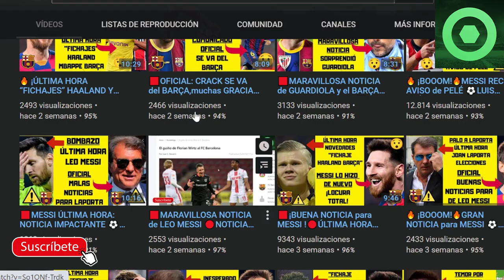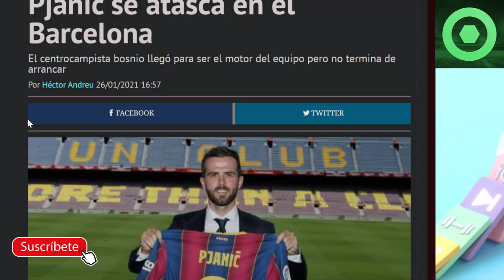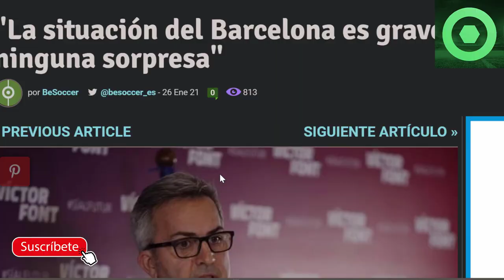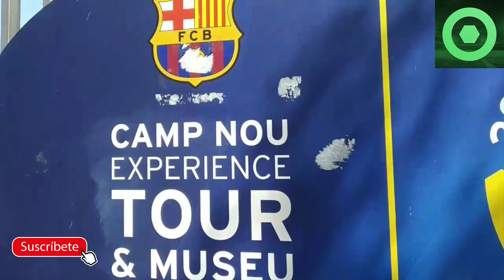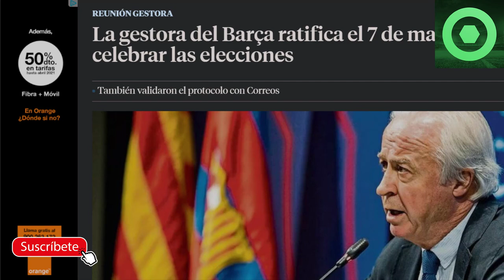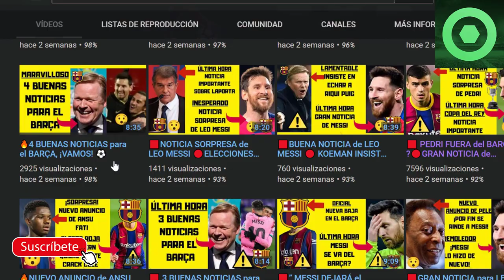🔴IMPACTANTE ANUNCIO de CARLES PUYOL 🔥NOTICIA IMPORTANTE en CAN BARÇA ⚽ VICTOR FONT, MIRALEM PJANIC 🟥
Fuentes:
besoccer
fichajes net
fcbarcelonanoticias
mundodeportivo